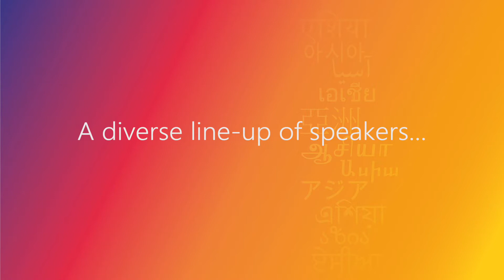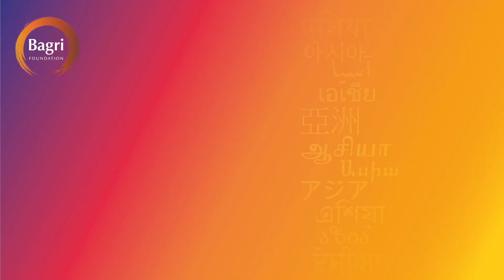Asia House Bagri Foundation Literature Festival 2018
Highlights from the Asia House Bagri Foundation Literature Festival 2018, featuring:
Nikesh Shukla
Nish Kumar
Mishal Husain
Nikita Gill
Elif Shafak
Linda Yueh
Karl reMarks
Sherin Khankan
Jeffrey Archer

Find out more at asiahousearts.org.